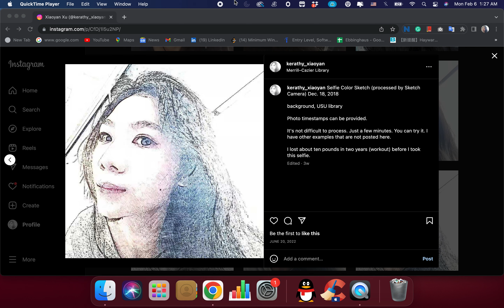Selfie Color Sketch